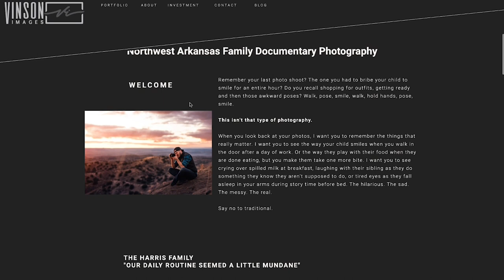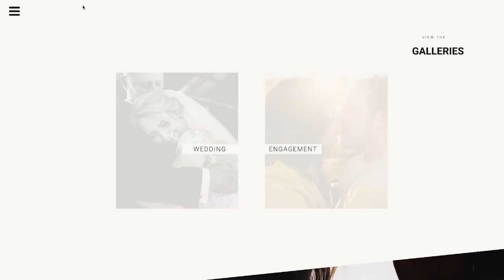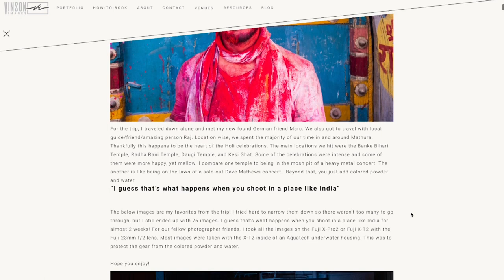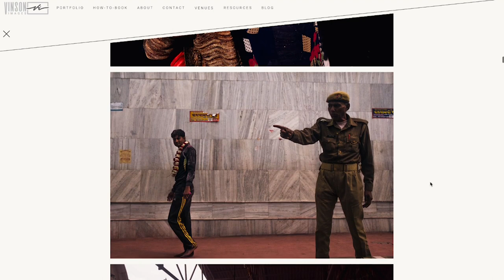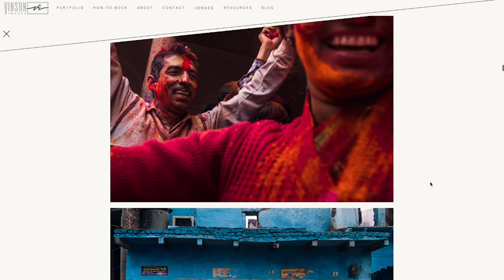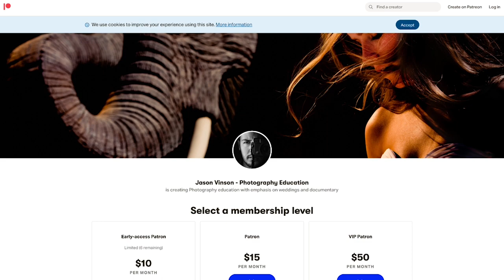Seeking Out the Spontaneous Moments with Jason Vinson - TSS Podcast Ep. 36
Jason Vinson is an award winning wedding photographer based in Arkansas.  Learning to draw inspiration by being in the moment, Jason captures stunning images that portray the most authentic and spontaneous moments. Jason's images are distinct with style and has recently expanded to Family Documentaries where he spends a day with families to capture the everyday moments that often go un-captured.

The Think Stupid Simple Podcast is a place for authentic conversation to uncover the stupid simple truths that help us succeed and find happiness.